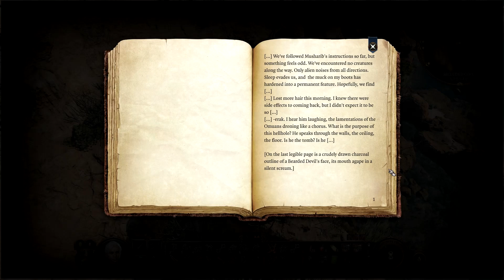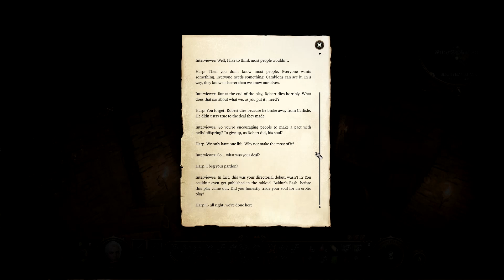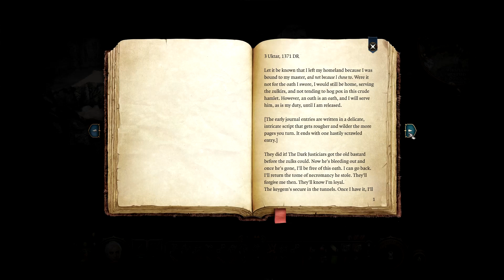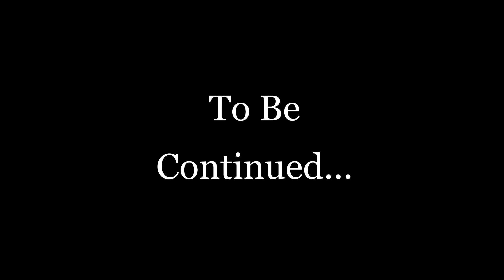Baldur's Gate 3 Solo (Role)Playthrough - Adventures of an Anti-Social Rogue Ep.10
Welcome to my Baldur's Gate 3 series where we try and see just how far we can get without recruiting a single companion/Origin character to our party!

Note: While I technically chose a female model, the character is male, but none of the male model faces looked like them. Unfortunately, while you can change what's between a character's legs, you can't change the size of their chest, so I had to compromise to get the right face type. So, disregarding the in-game model limitations, the character should be regarded as male.

00:00:00 Day 9
00:01:22 Battle With The Harpies
00:13:20 The Owlbear's Fate
00:24:45 The Apprentice's Journal
00:29:46 Predator of the Ethereal Plane (Spider Boss)
00:45:15 Dark Amethyst
00:46:40 Making Camp
00:47:30 The Necromancy of Thay Unlocked
00:52:20 The Owlbear Cub

ABOUT THE CHARACTER (For those interested):
A street urchin who was forced to look after himself. Born with a defect of the heart, he spent his life sickly and frail, and a head injury when he was young took away much of his ability to speak fluent words, while still retaining his ability to understand them. With his poor health and broken speech, he was often either outcast or taken advantage of, coming to distrust and loathe the society around him, but becoming quite the proficient thief in order to survive. It was during one of his thefts when he'd been caught that he had a guard's hound sicced on him, leaving him with the scars on his face and a strong phobia and hatred of anything canine.